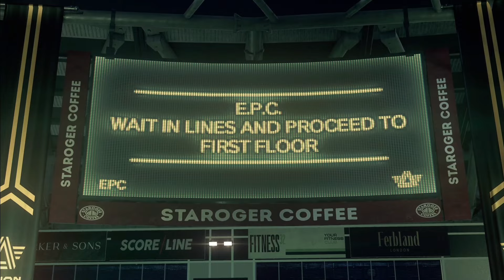Women In STEM! | Grandmother Nuzlocke Challenge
We love to see women in STEM!